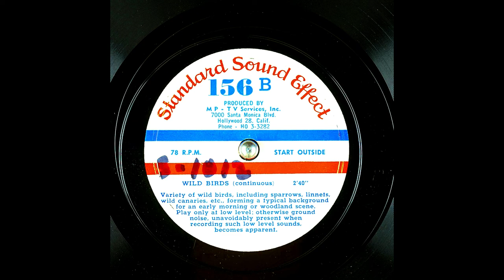Archival Wild Birds Sound Effects From Standard Sound Effect (10K Subscribers Special)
(continuous); Variety of wild birds, including sparrows, linnets, wild canaries, etc., forming a typical background for an early morning or woodland scene. Play only at low level; otherwise ground noise, unavoidably present when recording such low level sounds, becomes apparent.

Other IDs from the record include: A10773; RE28735

I Had Obtained The Battered Signature Copy Of This Record From My Grandfather. Sound effects (or audio effects) are artificially created or enhanced sounds, or sound processes used to emphasize artistic or other content of films, television shows, live performance, animation, video games, music, or other media. You Can Use It According To Your Choice. I Have Several Quality Sound Effects And Perfect Music Tracks For Your Productions.